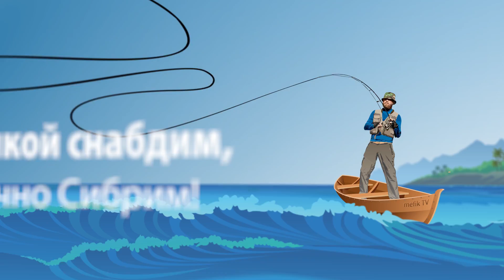ЧУТЬ НЕ ВЫРВАЛО СПИННИНГ ИЗ РУК! Рокфишинг рыбалка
Пока море волнуется, волны всё ещё высокие, решаю посетить известный на Тайване пляж - Фулун. Место впадения реки в океан. Рыбалка на этой точке интересная, потому что в реку заходит много морской рыбы. Дно здесь песчаное, вода чистая. Идеальные условия для микроджига. Цель конечно какая-нибудь большая морская рыба, например Сибрим - тихоокеанский морской лещ.

🐟Пойманные рыбы:
 Terapon jarbua, Tiger perch, Тигровый окунь
 Acanthopagrus pacificus, Pacific seabream, Тихоокеанский морской лещ, 灰鳍棘鲷
 Rhynchopelates oxyrhynchus, Sharpbeak Terapon

🎣Снасти:
 Спиннинг - Megabass Shoreluck SLL-78ULT 2,34m 0,4-10g
 Катушка - Shimano 14 Stella C3000S
Шнур - YGK G-Soul Upgrade PE x8 #0.6 0,128mm - [Aliexpress | Amazon | eBay

🎒Экипировка:
Тонкие рыболовные плоскогубцы-ножницы - [Aliexpress | Amazon
Поясной держатель GM Rod Post DX - [Обзор | Amazon | eBay
Деревянный подсачек с силиконовой сеткой - [Обзор | Aliexpress | Amazon | eBay
Мембранные вейдерсы и ботинки от NEYGU - [Обзор | Aliexpress | Amazon | eBay

🎥Снято при помощи:
Водонепроницаемый чехол для SD карт - [Aliexpress | Amazon | eBay

🤝Спасибо:
 🥈 maksims ivanuks
 🥉 Христофор Врунгель
 🥉 Vladimir Taranenco
 🥉 Адам Даунов
 🥉 Starchannel